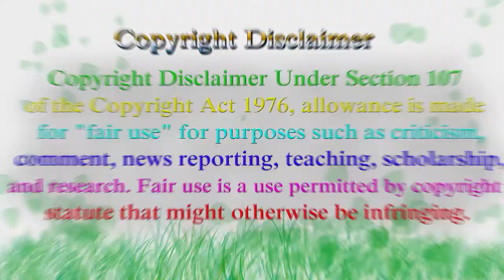Meryem Uzerli Uncovers Her Pregnant Belly in a Glamorous Photoshoot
Meryem Uzerli Uncovers Her Pregnant Belly in a Glamorous Photoshoot.. But Who’s the Father?
German-Turkish actress Meryem Uzerli has officially declared her pregnancy by sharing candid images of her puffed belly.
The 8-month-pregnant actress announced that she is expecting a baby girl from her American boyfriend without revealing his name.

Meryem is counting the days to hold her second child between her arms, as she already has a 6-year-old daughter from her ex-boyfriend Can Ateş.

The Turkish beauty was poured with congratulatory messages from her followers.

Previously, the Gecenin Kraliçesi star revealed that she wants more children because her 6 years old daughter Lara wants a sister, adding "We are very happy, we are starting a family."

Meryem Uzerli had left Muhteşem Yüzyıl (Magnificent Century) series, where she clearly suffered from a burnout, and later announced that she was pregnant with her daughter Lara.